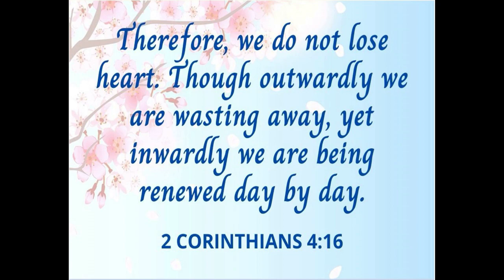Mid Week Bible Study 3-15-23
Welcome to the Mid-Week Bible study of the Mt. Carmel Church. Tonight, we will be continuing our Study in the book of Philippians. The scripture for tonight Bible Study is Philippians 1: 27-30.
Thank you for taking part in our Bible Study tonight!